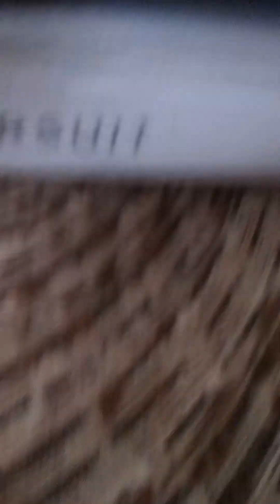Chinese Vegetable Mei Fun Noodles Mukbang Part 2 🍲🥢🍜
Part 2: Vegetable Mei Fun Noodles Mukbang from the Chinese Restaurant! 🍜🥢🍲